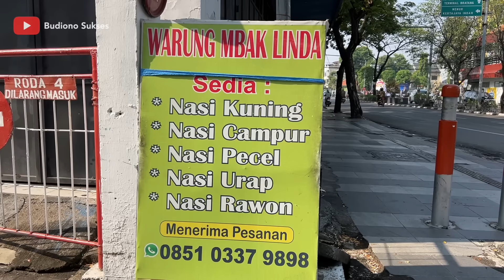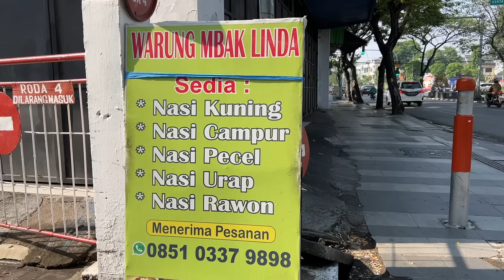18 RIBU SEBANYAK INI di NASI KUNING MBAK LINDA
Warung Mbak Linda di dekat gerbang Jl. Gubeng Kertajaya VII-A Surabaya buka jam 5 pagi, saya datang jam 7 sudah mau habis semua. Ternyata warung yang dirintis Mbak Linda sejak tahun 2003 ini menyajikan berbagai makanan yang sedap rasanya. Harganyapun bisa dikatakan masih ramah di kantong

Selain nasi kuning juga ada nasi pecel, nasi urap, nasi campur, nasi rawon dan sebagainya. Kuliner Surabaya ini bukanya pagi dengan durasi yang tidak terlalu lama, karena Mbak Linda dan suami sama-sama ada pekerjaan lain yang sementara ini lebih utama

► WARUNG MBAK LINDA
Jl. Gubeng Kertajaya VII-A, Surabaya
Google Maps "Warung Mbak Linda"

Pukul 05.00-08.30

► HARGA
Nasi Kuning Rp.14.000;
Nasi Kuning Lauk Ayam Rp.18.000;
Nasi Campur Lauk Ayam Rp.17.000;
Nasi Pecel lauk Peyek Rp.11.000;